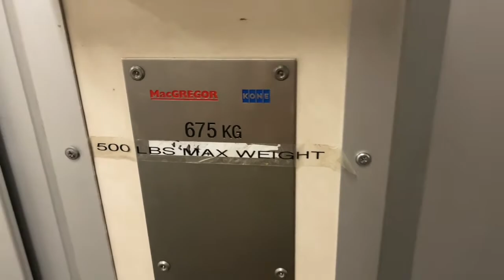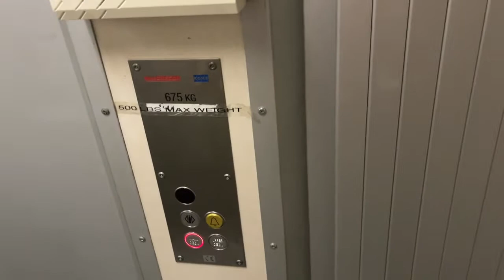MacGregor Kone/Motala Hissar Marine elevator on Lake Express Car Ferry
My first elevator that’s onaboat!